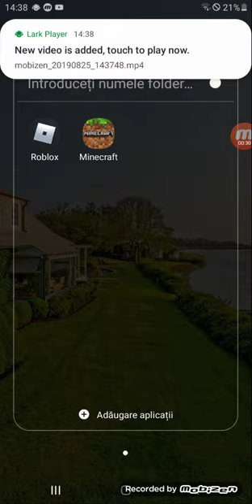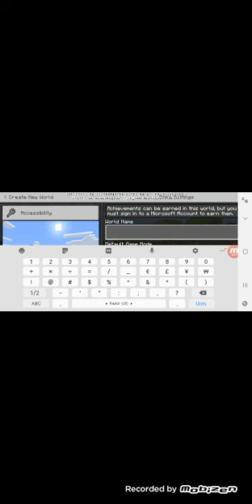Alex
Alex es Rajmi es Janos biro